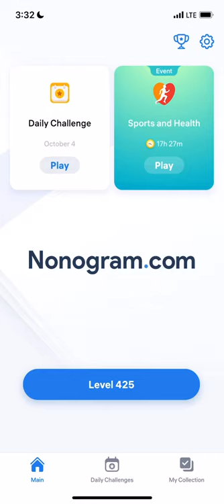Nonogram.com - Number Puzzle LEVEL 425